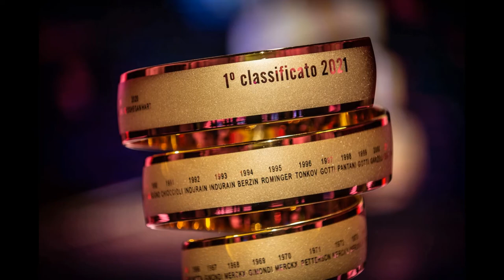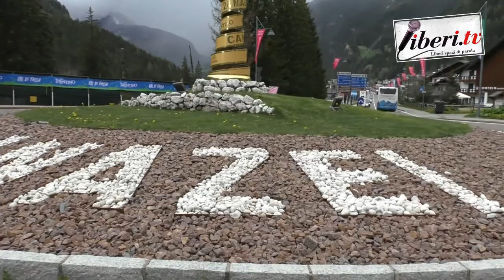Giro d'Italia 2021 - Il Team Androni Giocattoli Sidermec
Giro d'Italia 2021 - Il team Androni Giocattoli Sidermec - A cura di Antonio Abbruzzese,  Giuseppe Girolamo, Filippo Mazzullo, Riccardo Cristiano, Gianni Colacione.